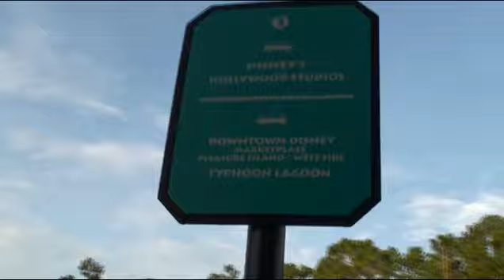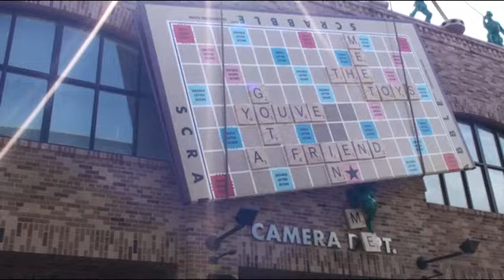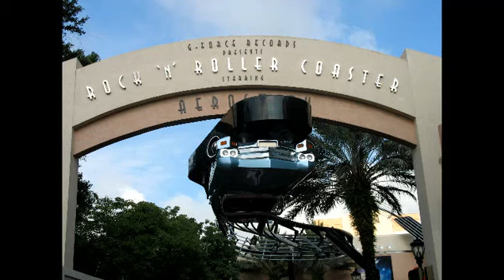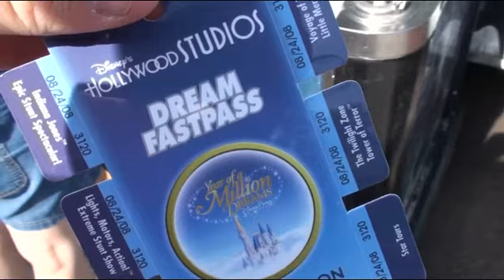WDW Vacation 2008 Ep.2: Hollywood Studios PART 1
PART 1 of Ep.2 :Second day of our vacation. Our favorite park.